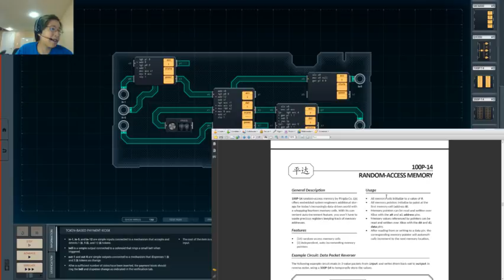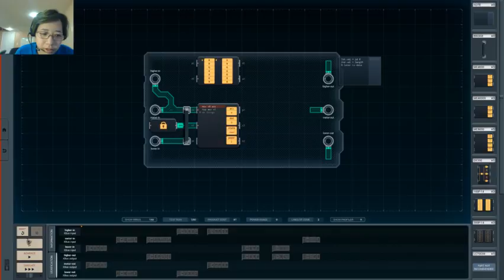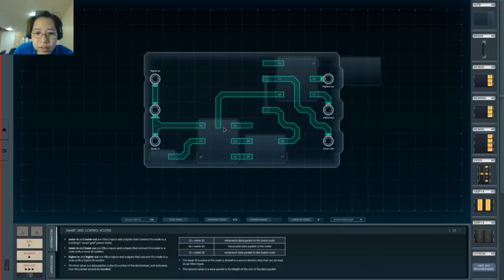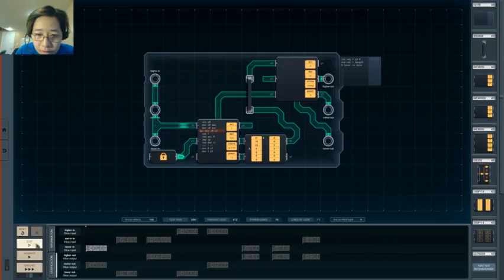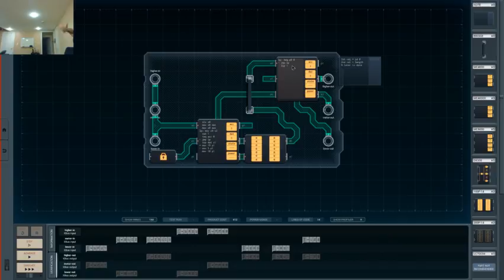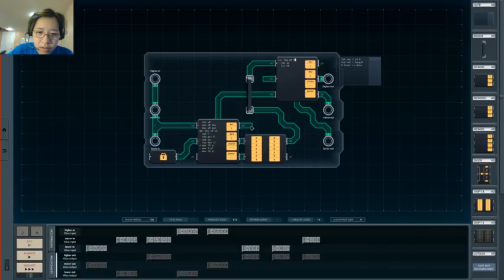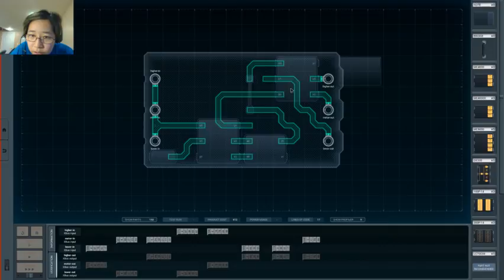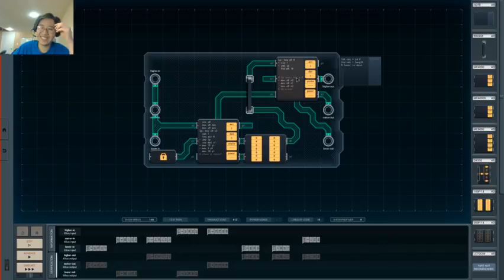Jeopardy Tournament of Champions - SF1 AMA + Shenzhen - Nov. 13, 2017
I hold a mini AMA after my episode. It's Shenzhen themed because I talked about streaming it and how it was basically my life.

(also like my life, I get no work done because I'm too busy answering fanmail instead of working) -- Watch live